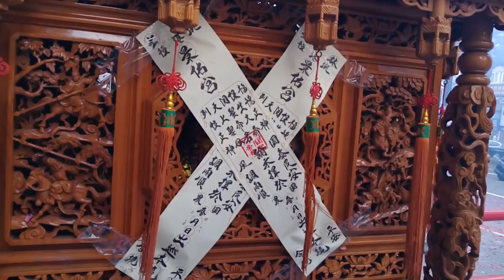【入廟完整影片】~108士林景佑宮建宮57週年遶境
(0:00)士林後港墘景佑宮-頭旗花車,鼓亭車(棟發)
(0:42)士林後港墘興樂社-風帆車隊
(0:55)士林後港墘景佑宮-小轎吃炮(虎爺將軍)
(1:32)新莊妙清堂-神將團
(6:25)士林後港墘景佑宮-武財神,天上聖母,列位尊神 聖駕
(8:23)士林後港墘興樂社-北管
(8:45)士林後港墘景佑宮-神將團
(13:27)士林後港墘景佑宮-保生大帝,福德正神,關聖帝君 聖駕
(16:00)士林後港墘興樂社-北管 (北管大師精彩演出)